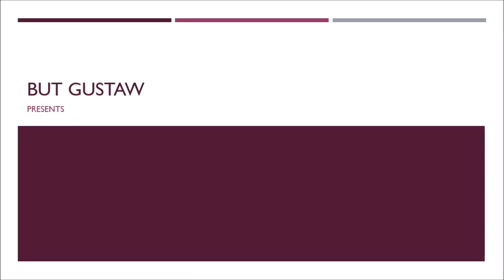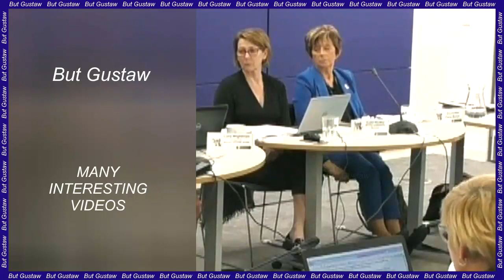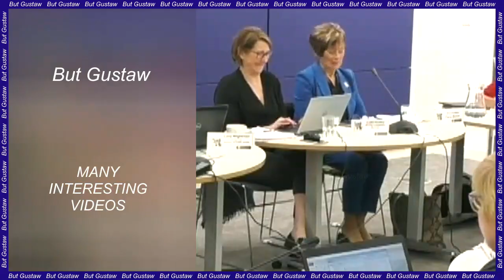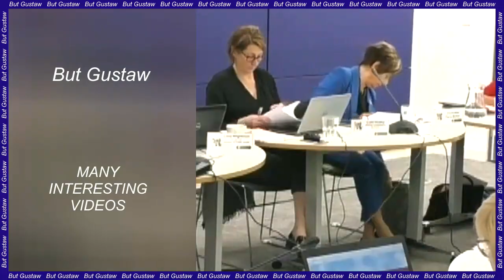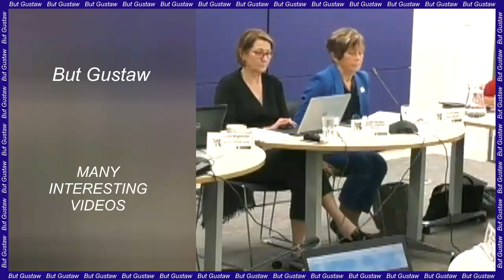shoeplay ehMzY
Topics:
Why does the brain use so much energy? Scientists know The answer.
Gene therapy gel gives hope for rare treatment diseases of the skin.